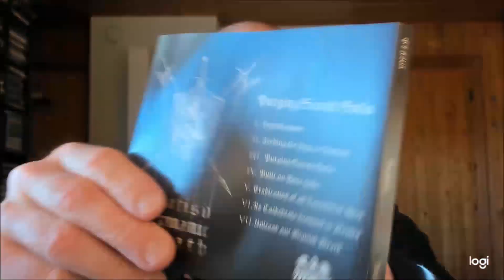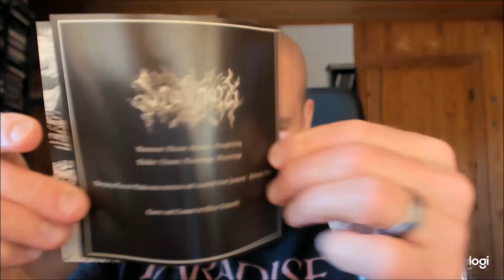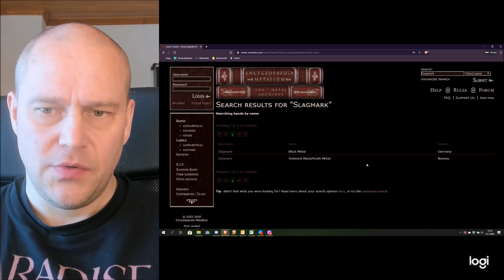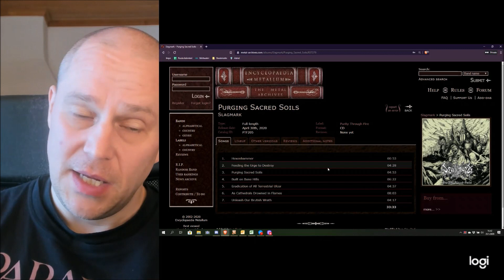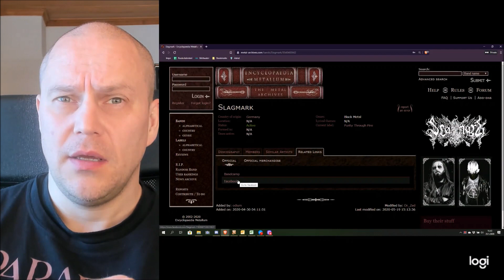German melodic yet raw black metal: Slagmark - Purging Sacred Soils [ALBUM REVIEW]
This Slagmark from Germany isn't to be confused with the Norwegian band of the same name. Check out the review of this debut album by this band right here.

1. Hexenhammer
2. Feeding the Urge to Destroy
3. Purging Sacred Soils
4. Built on Bone Hills
5. Eradication of All Terrestrial Ulcer
6. As Cathedrals Drowned in Flames
7. Unleash Our Brutish Wrath